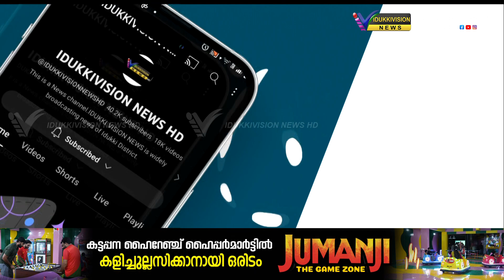വണ്ടിപ്പെരിയാര്‍ പോലീസ് സ്റ്റേഷനിലേക്ക് നടത്തിയ യൂത്ത് കോണ്‍ഗ്രസ് മാര്‍ച്ചില്‍ സംഘര്‍ഷം